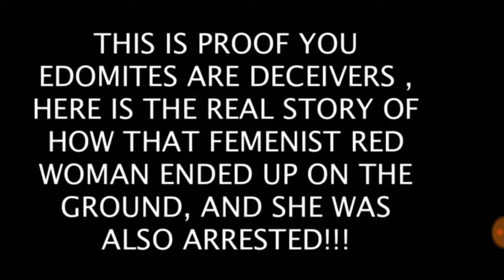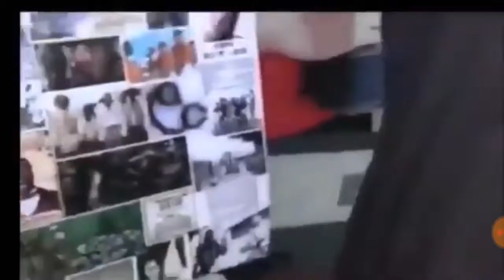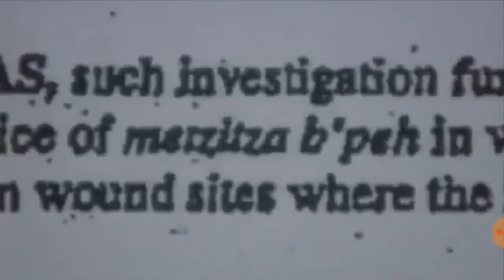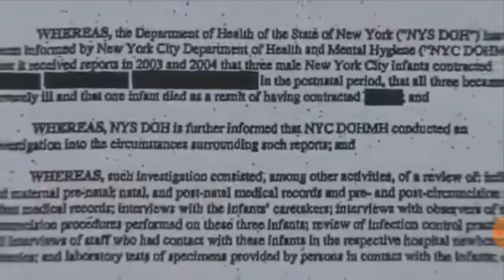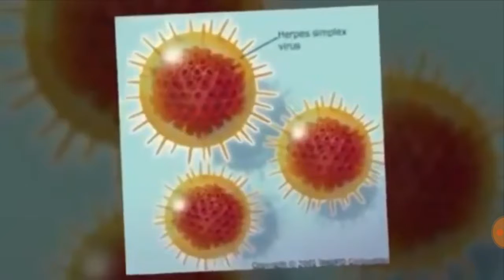ISREALITES ON FOX NEWS: ESAU'S PROPARGANDA EXPOSED!